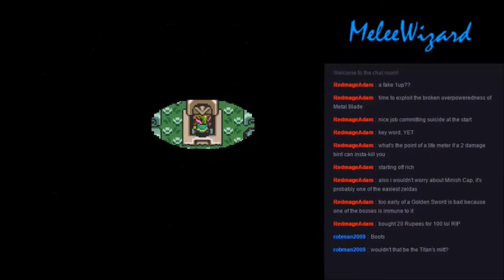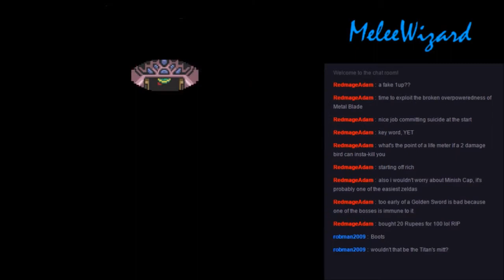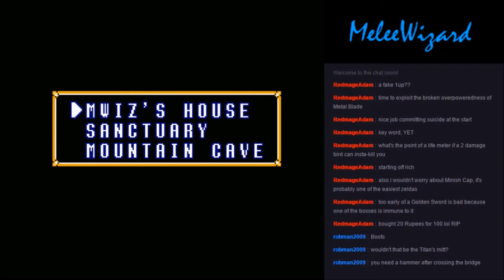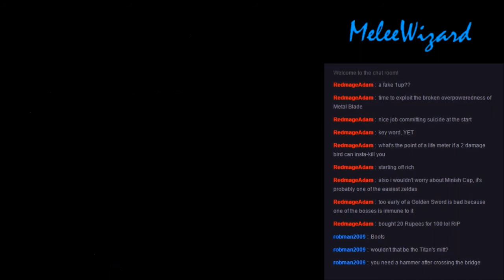Let's Stream Link to the Past Randomizer: Part 2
Why do I have so much, yet can seemingly do so little?